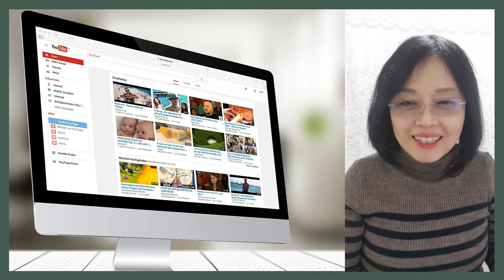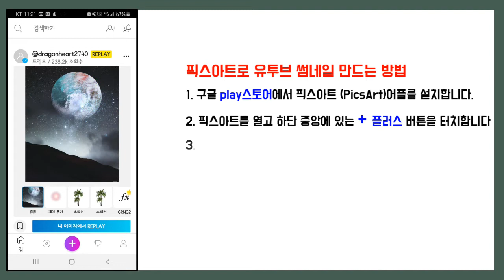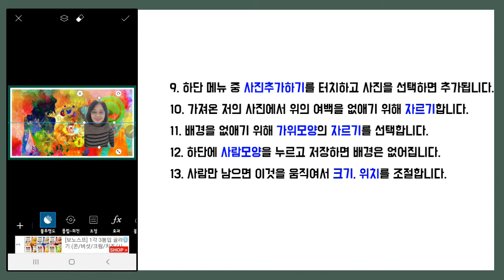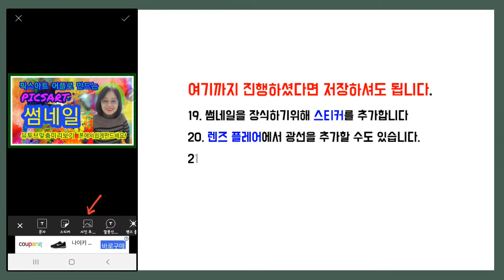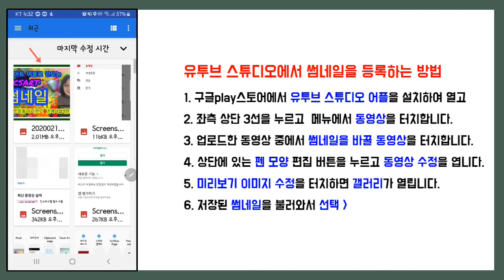픽스아트 어플로 썸네일을 쉽게 만들어 유투브의 미리보기 이미지에 올리는 방법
스마트폰에서 픽스아트 어플로 썸네일을 만들어 유투브 맞춤 미리보기 이미지에 등록하는 방법까지 올렸습니다. 픽스아트에 있는 더 많은 편집 요소을 잘 활용하시면 개성있고 창의적인 썸네일을 만들 수 있습니다. 멋진 썸네일로 조회수를 팍팍 늘려나기시길 바랍니다.
영상을 보신 분들은 구독을 누르시고 댓글로 알려주시면 필히 답방합니다~ 감사합니다.